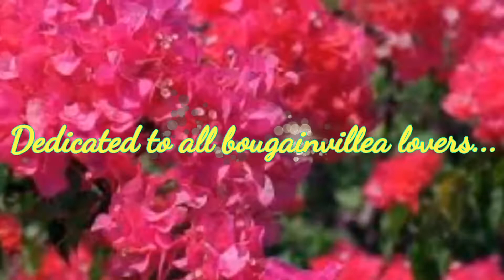Cantuman Bunga Kertas Kahwin 10 Warna | How to graft bougainvillea.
Di sini saya kongsikan aktiviti dalam menjaga bunga kertas atau bougainvillea. Teknik2 ini merupakan hasil pemerhatian dan pembelajaran saya selama saya berjinak2 dengan hobi menanam bougainvillea. Walaubagaimanapun saya amat mengalu-alukan sebarang teguran dan saranan dari anda semua sekiranya ada yang perlu diperbaiki. Kita berkongsi ilmu yang kita ada untuk manfaat bersama.

Antara aktiviti yang saya kongsikan ialah teknik cantuman atau kahwin bunga kertas, teknik melebatkan bunga kertas, teknik tut bunga kertas, teknik membaja bunga kertas, teknik membentuk bunga kertas dan macam2 lagi.